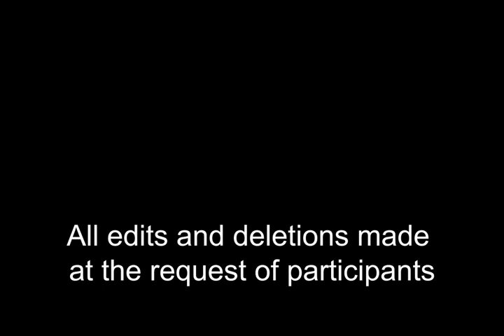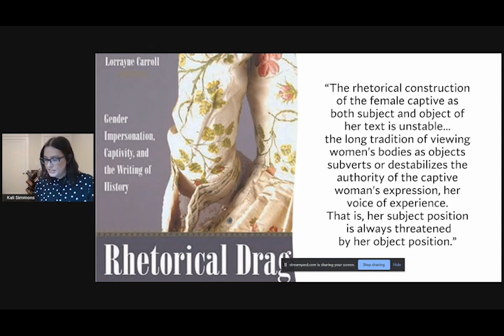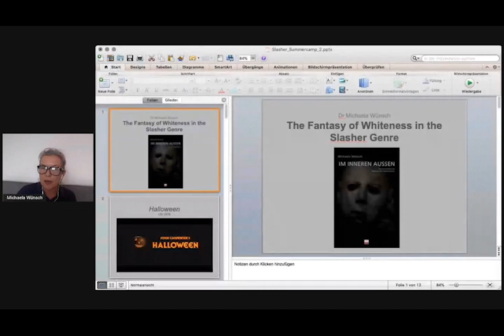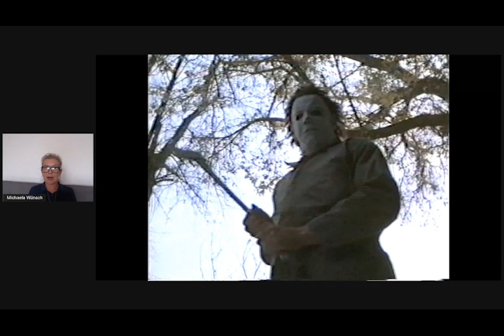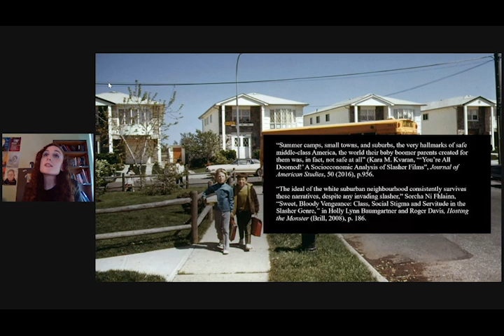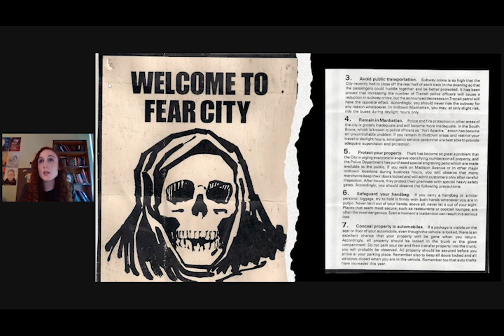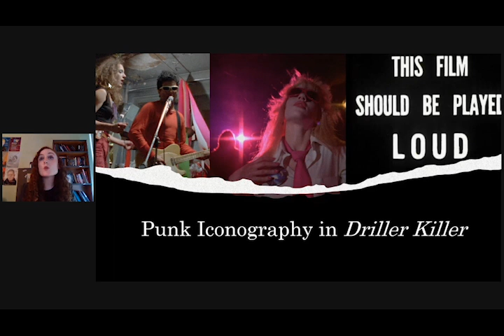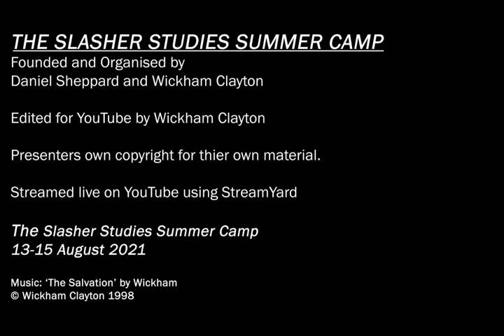Panel 3: Redefining Whiteness in American Slasher | SlasherStudies | 13 Aug 2021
PANEL 3: REDEFINING WHITENESS IN AMERICAN SLASHER 00:18
Chaired by Catherine Lester

The Ones Who Did Not Die: Captivity Narratives and Final Girls - Kali Simmons (Portland State University, US) 01:02

The Fantasy of Whiteness in the Slasher Genre - Michaela Wünsch (University of Klagenfurt, AT) 22:36

"There’s a Maniac Loose in the City": Space, Identity and Boundary Crossing in the Urban Slasher - Miranda Corcoran (University College Cork, IE) 43:15

CLOSING Q&A 1:08:02